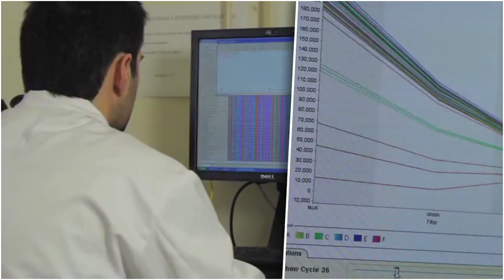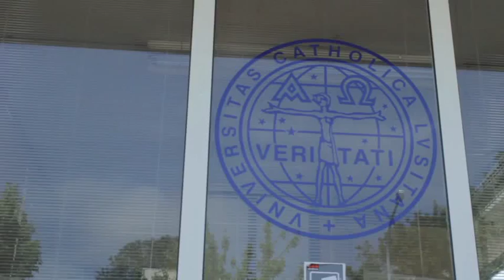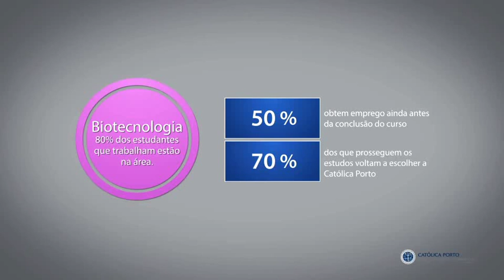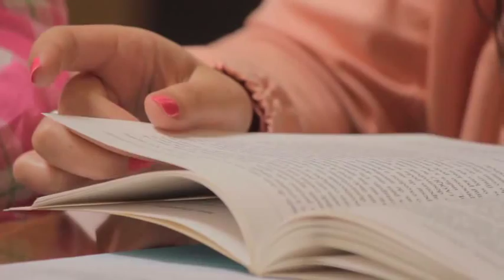O ensino na Escola Superior de Biotecnologia da Católica (Porto)